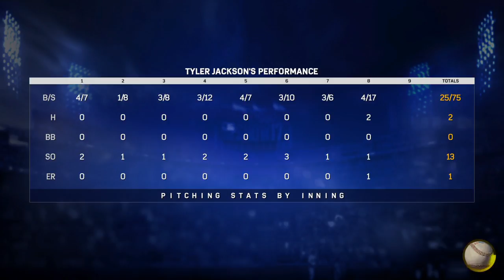Get Me out of Detroit: A Series pt. 5 | Vander Meer's ghost strikes back!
The only person in MLB history to throw back-to-back no-hitters was Johnny Vander Meer. His spirit prevented me from becoming the second.